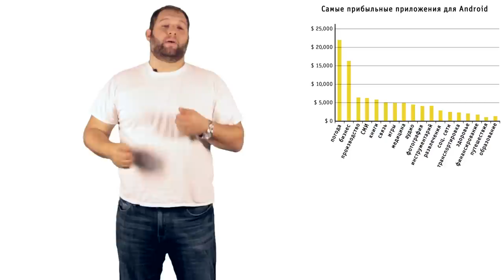Джейкоб Орин: Не нужно ждать с запуском своего продукта на рынок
Вице-президент компании «Квикси» по бизнес-развитию Джейкоб Орин расскажет, как мобильные приложения меняют модели монетизации и рынок в целом.